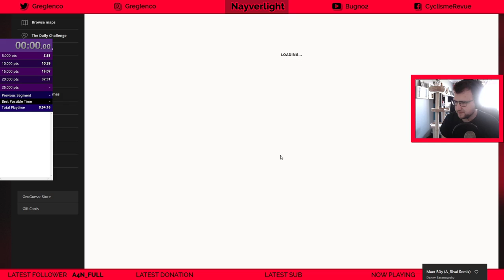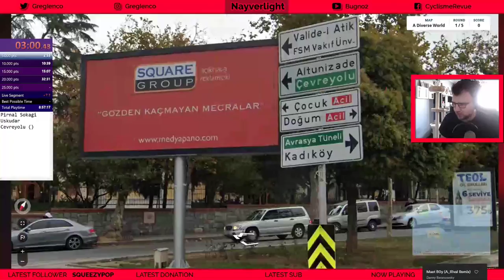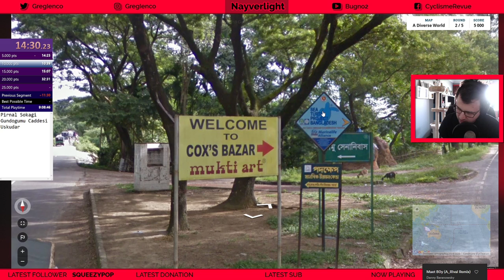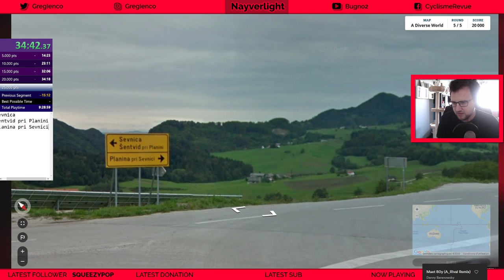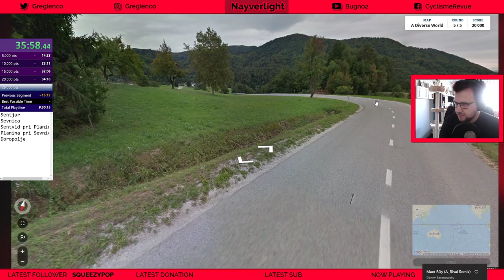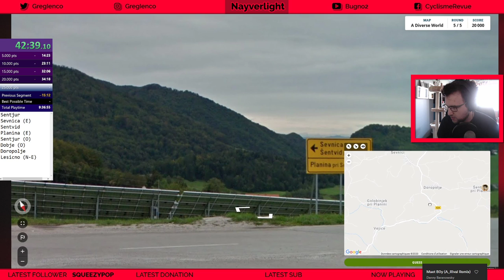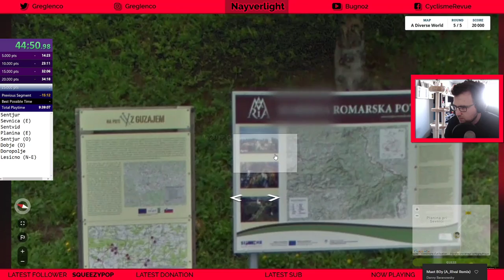GeoGuessr - Enfin les 25.000 points sur la carte mondiale ! (feat. le Bangladesh)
Après plus de dix heures sur GeoGuessr, on parvient enfin à totaliser les 25 000 points sur la carte A Diverse World. Même avec un point au Bangladesh !